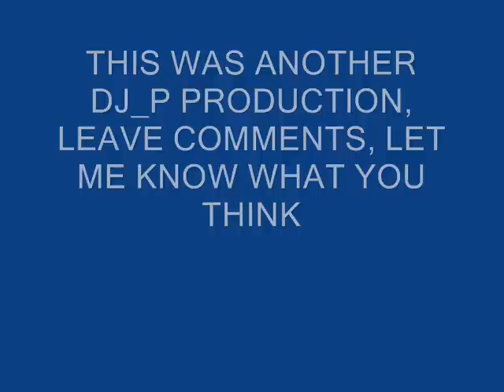Naked (Remix) (Chopped & Screwed) - DJ_P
DJ_P presents Naked (Remix) (Chopped & Screwed) by Marques Houston & Mike Jones